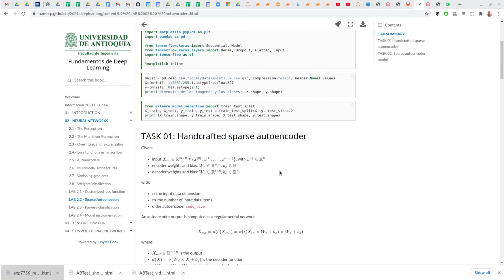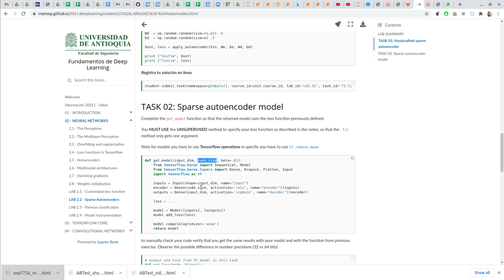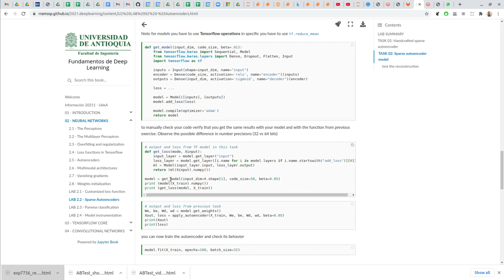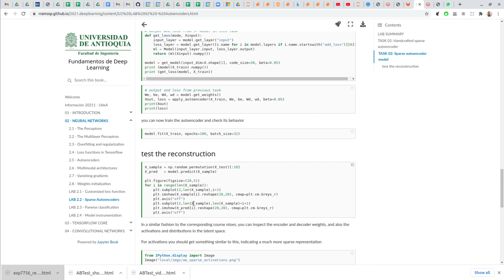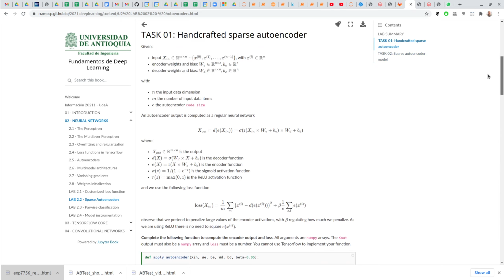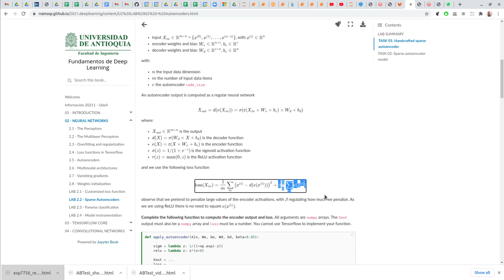Deep Learning - 02 LAB2 Sparse autoencoders